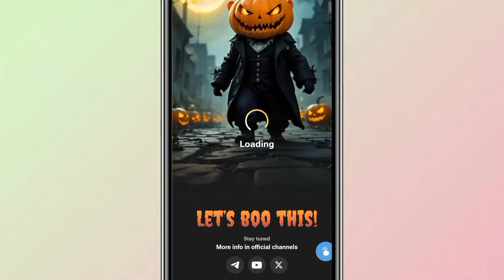1st November Hamster Kombat Mini Game Today | mini game 01 Nov hamster kombat solved | Take key 🔑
1 November Mini Game Key Solution Hamster kombat Today | Mini Game Puzzle 100% Solved